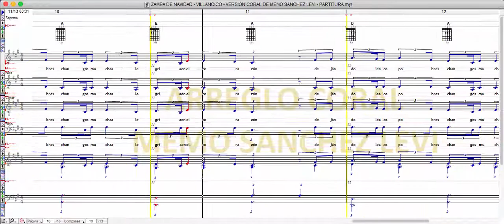ZAMBA DE NAVIDAD [ZAMBA DE LA NAVIDAD] VILLANCICO [VERSIÓN CORAL DE MEMO SANCHEZ LEVI] PARTITURA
Aquí en este vídeo te ilustro mi arte de arreglo coral mixto utilizando 4 voces virtuales como guía o referencia a bajo volumen en db para que no se distorsionen ya que no son voces reales.

MIS LIBROS EN AMAZON (LA BIBLIA MUSICAL Y OBRAS INEDITAS):